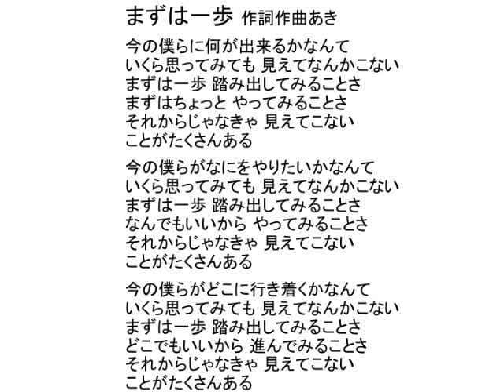まずは一歩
まずは一歩　作詞作曲あき

C　Am　F　G7
C　Am　F　G
今の僕らに何が出来るかなんて
いくら思ってみても　見えてなんかこない
F　G　C　Em　Am
まずは一歩　踏み出してみることさ
まずはちょっと　やってみることさ
F　G　Am
それからじゃなきゃ　見えてこない
F　G　C
ことがたくさんある

今の僕らがなにをやりたいかなんて
なんでもいいから　やってみることさ

今の僕らがどこに行き着くかなんて
どこでもいいから　進んでみることさ
F　G　Am
F　G　C
F　G　C　F　G　C